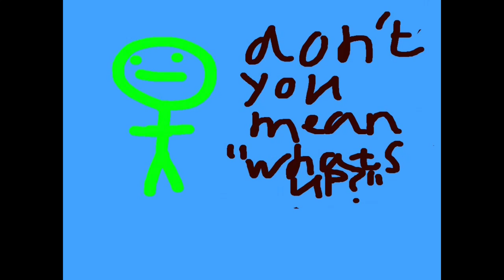Reddy and greeny, Part 4!